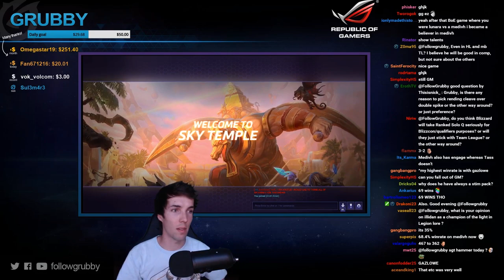Grubby | Heroes of the Storm | Zeratul - Hero League - Season 1 - Cursed Hollow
One of the great qualities about Zeratul is not only can he provide the occasional game changing pick off or Void Prison to separate a team during a team fight, but he is great soaking lanes as well (as opposed to Nova). *Talent Build Below*